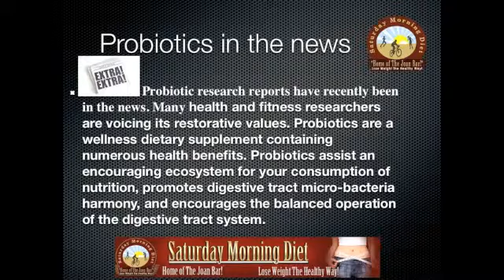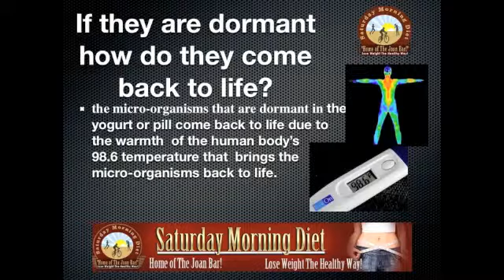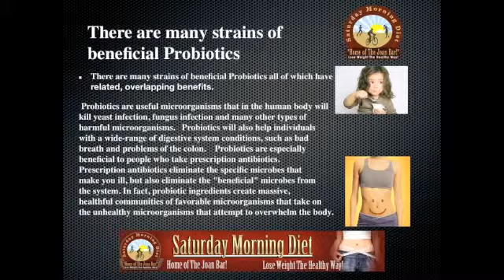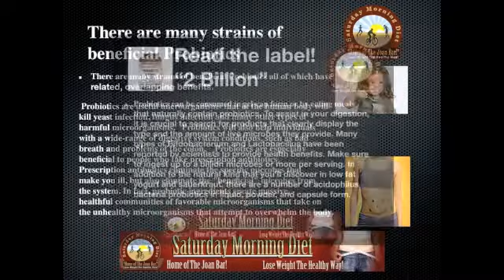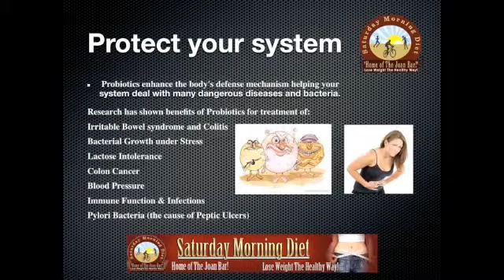How to Ensure Benefits of Probiotics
This is our video tutorial onProbiotic research reports have recently been in the news. Many
health and fitness researcher are voicing its restorative values.
 Probiotics are a wellness dietary supplement containing numerous
health benefits. Probiotics assist an encouraging ecosystem for
your consumption of nutrition, promotes digestive tract micro
bacteria harmony, and encourages the balanced operation of the
digestive tract system. Bill and Joan Loganeski have discovered a meal replacement you can make at home for very little money and when combined with our Saturday Morning Diet plan it will help you lose the weight. The Saturday Morning Diet channel is our educational and information channel to help you use lose weight in a healthy way.